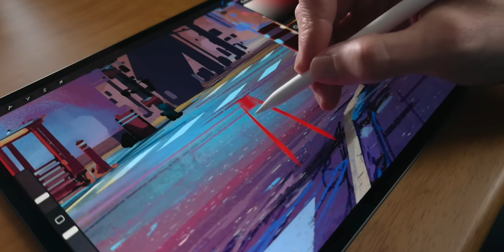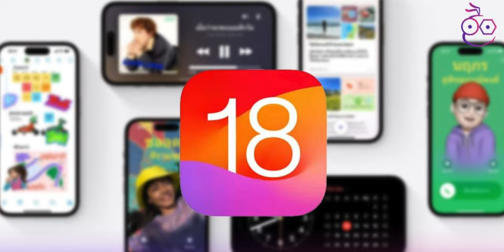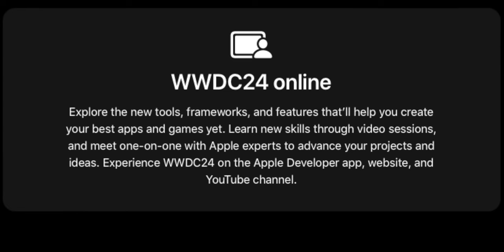ลือ! iOS 18 ใช้ AI สรุปการแจ้งเตือน, Transition ใน Apple Music, ลุ้น Emoji ใหม่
คลิปนี้ไอซ์มาอัปเดตข่าวลือเกี่ยวกับ iOS 18 ที่มีการพูดถึงฟีเจอร์ใหม่ ๆ มากขึ้น ก่อนที่จะถึงงาน WWDC 2024 วันที่ 10 มิ.ย. นี้

🔴 คลิปน่าสนใจเพิ่มเติม

สรุปฟีเจอร์ "การช่วยการเข้าถึง" ใหม่, เตรียมถูกใส่มาใน iOS 18

ยืนยัน! วันเปิดตัว iOS 18 งาน WWDC24 จัดวันไหน ลืออะไรเปิดตัวบ้าง ชมสรุป

รวมข่าวลือ iOS 18 ที่จะเปิดตัวในงาน WWDC24 (อัปเดต เม.ย. 2024)